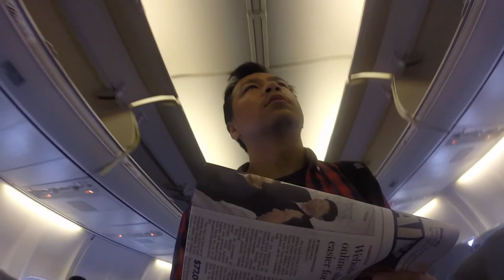Air China CA1104 Hohhot → BeiJing → Tokyo